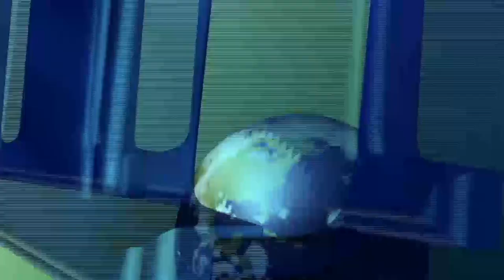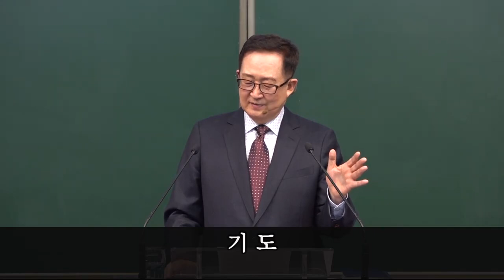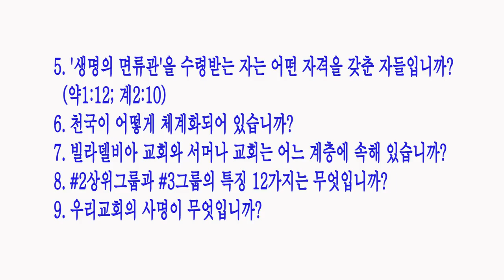생명의 면류관 받는 서머나 교회 / [요한계시록강해] 47강 / 황용현 목사